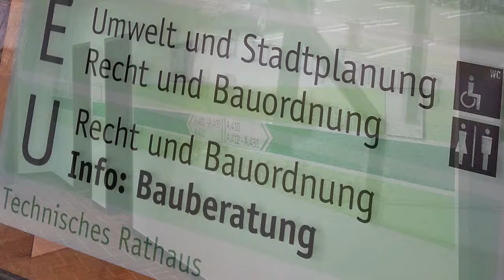Technisches Rathaus Herne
Seit Montag, 13. November 2017, ist es offiziell eröffnet: Das neue Technische Rathaus an der Langekampstraße 36, in der ehemaligen Heitkamp-Zentrale.